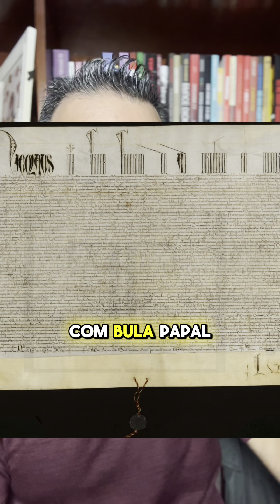Por Que deus Ensina e Apoia a Escravidão na Gibíblia? Saia da Caverna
🗣️ Curso de Oratória Online com Encontros Ao Vivo - Fale & Inspire.
Fale em Público sem Medo e Conquiste a Admiração das Pessoas

📕 Já baixou meu ebook grátis Guia Definitivo - 30 Dicas de Oratória de Como Falar Bem em Público? Clique no link abaixo e leia agora!